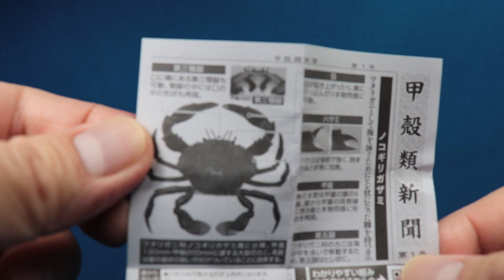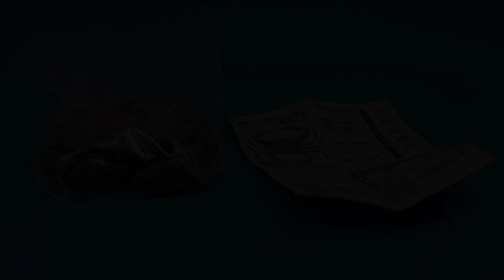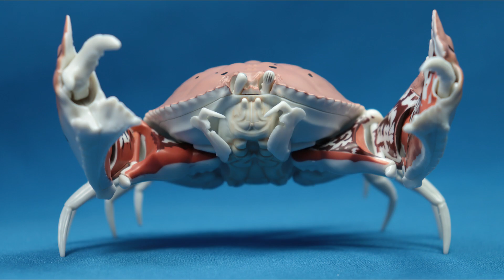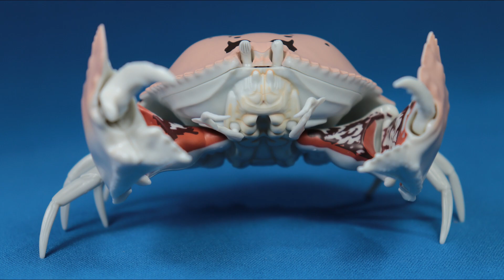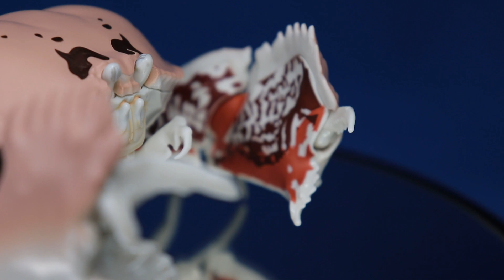ガシャポン いきもの大図鑑 かに 4種を開封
ガシャポンン いきもの大図鑑の「かに」4種を開封して
それぞれ撮影しました。
どれも魅力的な物でした。